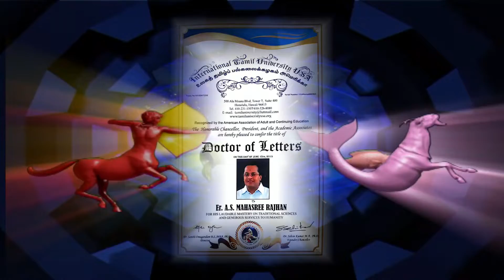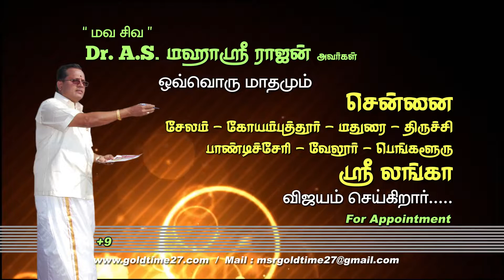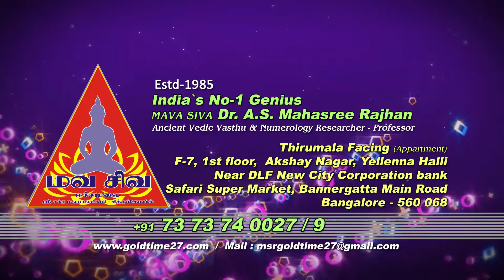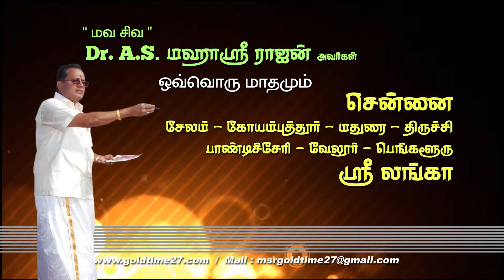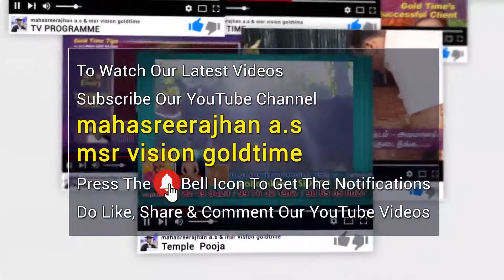To Get Marriage Yogam - Mahasreerajhan Sai Tv Program 16.9.2019